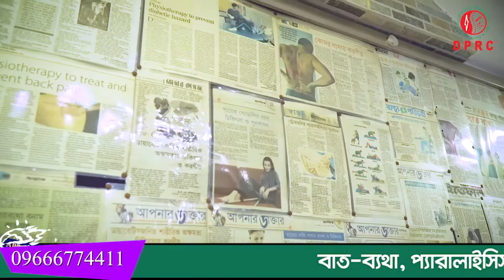পায়ে প্রচন্ড ব্যথা ছিল আমি লাঠি ভর দিয়ে হাটতাম আলহামদুলিল্লাহ DPRC’র চিকিৎসায় সুস্থ হয়ে বাড়ি যাচ্ছি